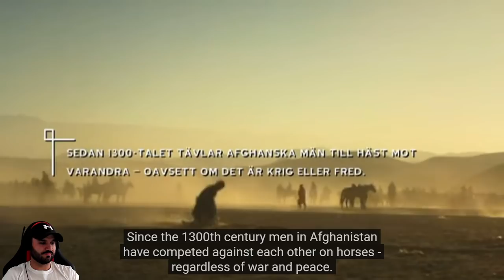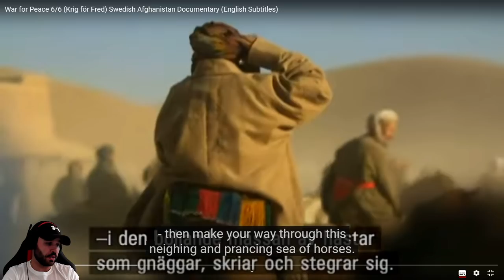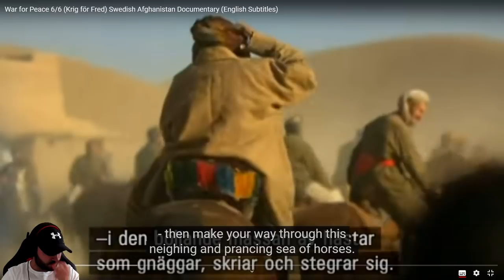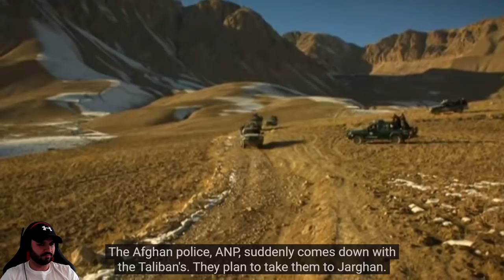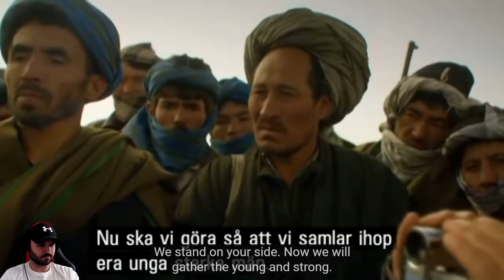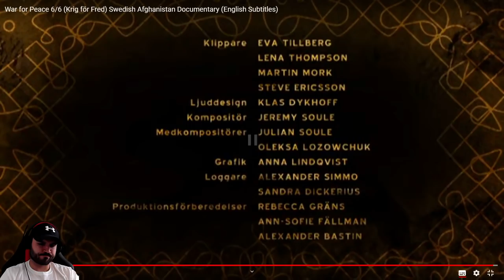Royal Marine reacts to War for Peace 6/6 (Krig för Fred) Swedish Afghanistan Documentary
Veteran Royal Marines Commando reacts to War for Peace 6/6 (Krig för Fred) Swedish Afghanistan Documentary